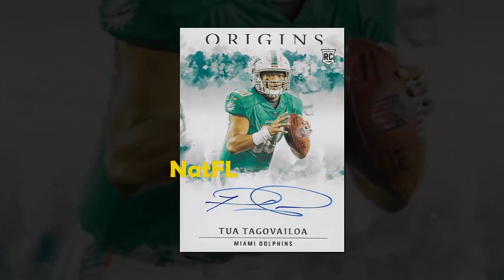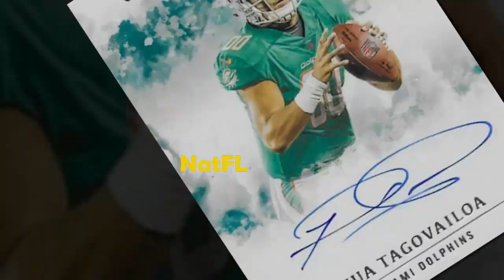NOTICE - Miami Dolphins News: Looking back at Tua Tagovailoa's first year after joining the Dolphins